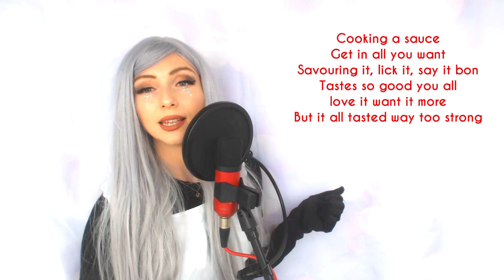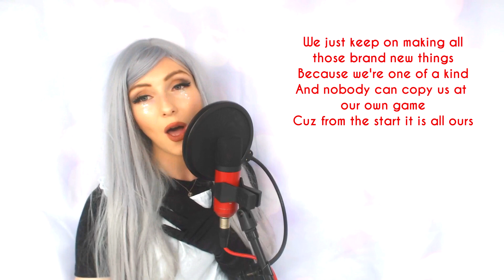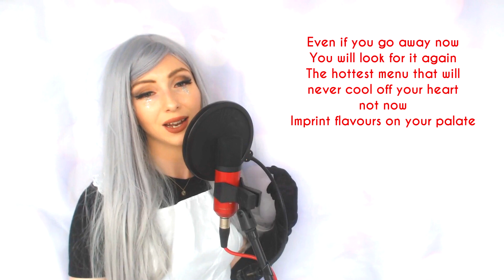Stray Kids - God's Menu (神메뉴) | ENGLISH COVER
Only Stray Kids can make a song about cooking whilst dancing in chefs costumes and get away with it! No song Stray kids song has EVER failed to impress me their sound is so unique for me. This song seriously cheered me up when I was translating the lyrics whilst watching the MV I kept laughing so much because they are SO cool yet the song is so dorky hehe! I have been having some really difficult times recently (hence why I skipped IZ*ONE’s song this week. My cat is needing some expensive surgery and I am awaiting some potentially scary test results… let’s stay strong yeah?

LYRICS (Please credit me VISIBLY if you want to use them! Link me your cover!)
Yes sir mam
Welcoming you
It’s easy to choose what you want in this store you all know
Cz everything will satisfy your senses senses
Even those that pass on by will like it travellers, pigeons, magpies and crows pick it now

Cooking a sauce, get in all you want
Savouring it… lick, it, say it bon
Tastes so good you all love it want it more
But… it all tasted way too strong
I want it till I serve them all
I do my research cross boundaries
Can’t help that I have no limits I’m like a creator of sound I’m making it

We just keep on making all those brand new things (oo~)
Because were one of a kind
And nobody can copy us our own game (oo~)
Cuz from the start, it is all ours
Even if you go away now
You will look for it again
The Hottest menu that will never cool off your heart not now
Imprint flavours on your palate

Yeah this is our tang tang tang tang
DU DU DU DU DU DU
Turning on the fire in your eyes
I just wanna taste it make it hot
On a new grill cooking up this track (woah)
Choose the menu call me up
Whatever you want I’ll serve

Cooking like a chef I’m a 5 star Michelin
Me I’ve reached the peak of taste and I see it illusion
Whoo I have never felt this way before
You are gonna be so shocked, instant electric shock

All the locks unlock I said it unlock (lock, lock)
Idea bank empty your head go go on
What is our secret ingredient (ingredient)
Answer we don’t need to use such a thing

Bridge

Just put everything in
Don’t mind others put in more
Do not hesitate, pour more
Mix it, mix it
Yes sir mam

Chorus